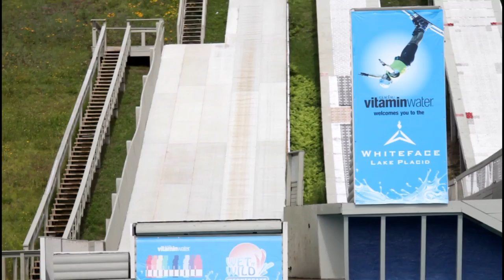They don't even need snow - Oddments Vlog 7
Traveling through Upstate New York, I stop at Orange County Choppers and meet Mikey and Paul Senior.  I spend some time in the Adirondacks and go to the top of the ski jump. Olympic Park, the site of the 1980 Olympic games is home to many one day Olympians who utilize the existing ski jumps.. even in the summer!

The lake is dried up? Dirty Dancing filming location